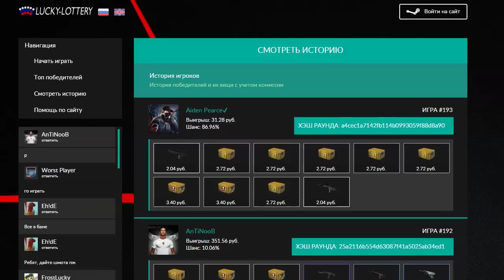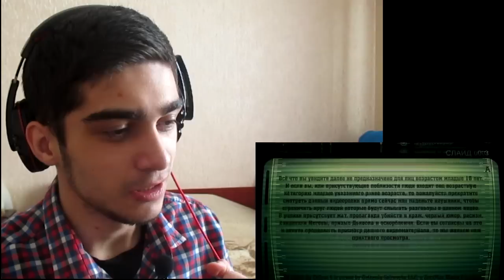Две лучшие сестрёнки гамают - Fallout 4 / Реакция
▼▼▼▼▼▼ПОЛЕЗНЫЕ СЫЛКИ▼▼▼▼▼▼